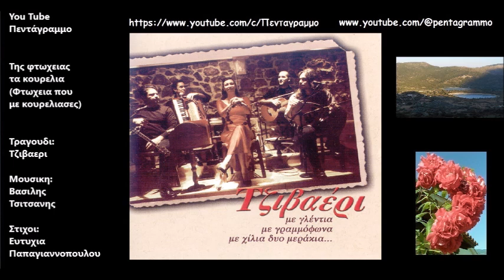Της φτωχειας τα κουρελια (Φτωχεια που με κουρελιασες)